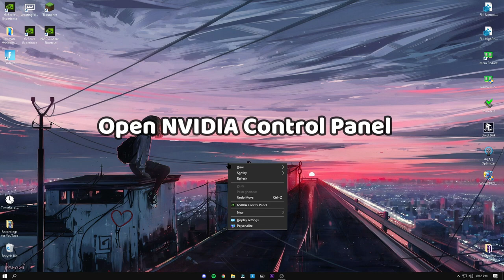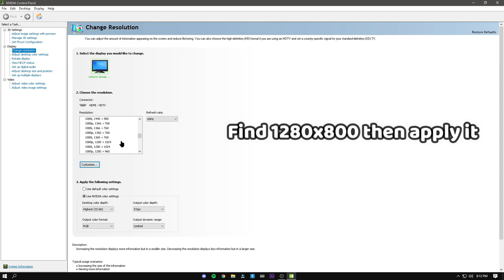Best Stretched Fortnite Resolution for Low End PC/Laptop (1280x800) (FPS Boost, Less Delay) Season 7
Hey guys in todays video i will be showing you the Best Stretched Fortnite Resolution for Low End PC/Laptop (1280x800) (FPS Boost, Less Delay) Season 7